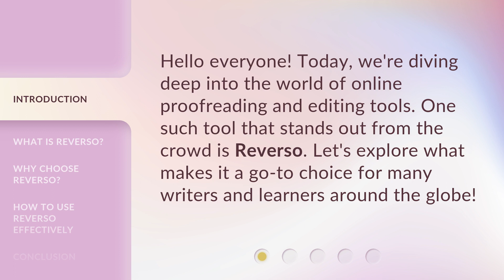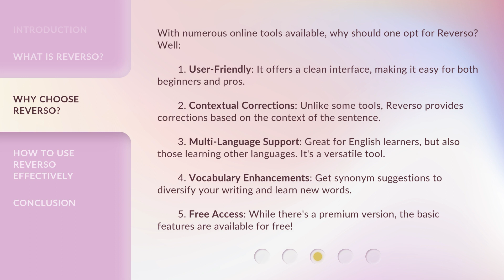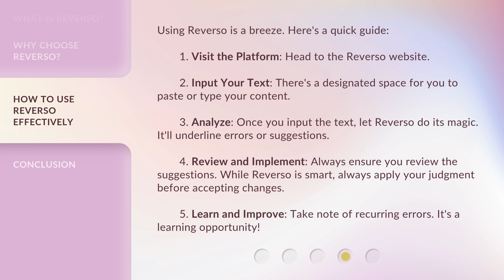Mastering Proofreading with Reverso: A Guide to Online Editing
Mastering Proofreading with Reverso: Your Ultimate Guide to Online Editing • Discover the power of Reverso, the go-to online proofreading and editing tool. From contextual corrections to vocabulary enhancements, learn why Reverso is a must-have for writers and language learners. Follow our step-by-step guide to effectively use Reverso and elevate your writing skills. Don't miss out on this essential tool!

00:00 • Introduction - Mastering Proofreading with Reverso: A Guide to Online Editing
00:27 • What is Reverso?
00:57 • Why Choose Reverso?
01:48 • How to Use Reverso Effectively